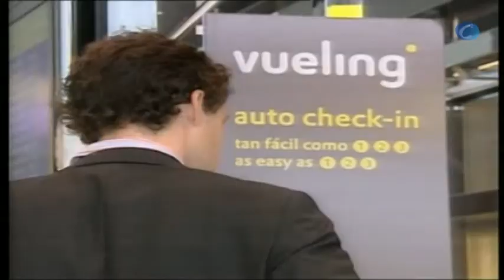El consejo de Vueling recomienda no aceptar la OPA de IAG por su bajo precio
Barcelona, 7 marzo (CERES TV | EFE)

El consejo de administración de la aerolínea Vueling recomienda a sus accionistas no aceptar la OPA lanzada por International Airlines Group (IAG) por considerar insuficientes los 7 euros por título ofrecidos.

Al cierre del mercado, la compañía catalana ha dado a conocer a la Comisión Nacional del Mercado de Valores un informe en el que argumenta que, en la fecha del anuncio de la OPA, el precio ofrecido por IAG suponía una prima del 27,97 % sobre la última cotización y que ahora esa oferta se ha visto "superada".

La acción de Vueling ha cerrado ayer día 7 a un precio de 7,85 euros.